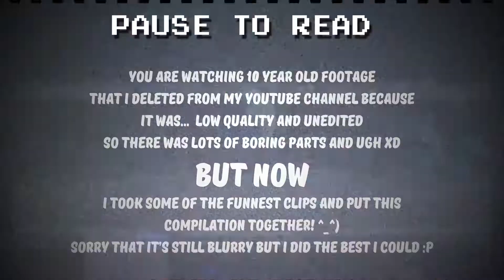I Tried to Remaster 10 Year Old STAR FOX ASSAULT Gameplay xD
I really couldn't do much about the blurriness. When I would try to sharpen it it would look worse :/ BUT I HOPE YOU ENJOY!! YUESS!! BLUHLUHLUH =# xD

Follow me if you wanna! :D